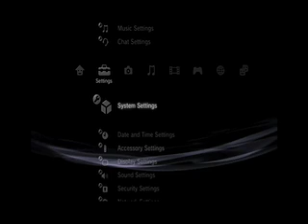Backup PS3 Game and System Data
This is a quick and easy process all you need is a USB hard drive or large Pen Drive